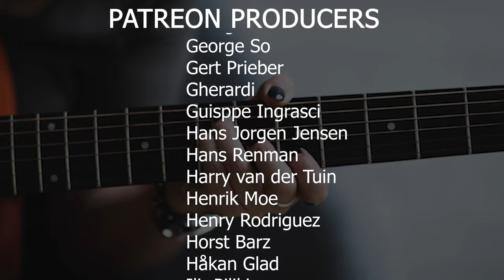Hey Bulldog - The Beatles